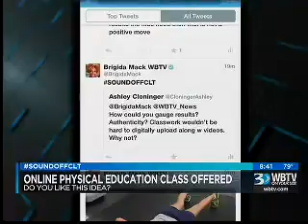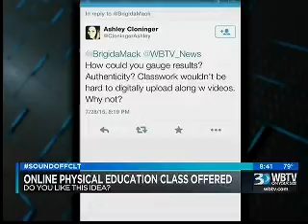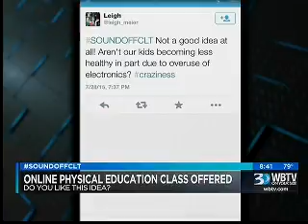07.28.15: PM Bounce #2 | Ask Mama Mack